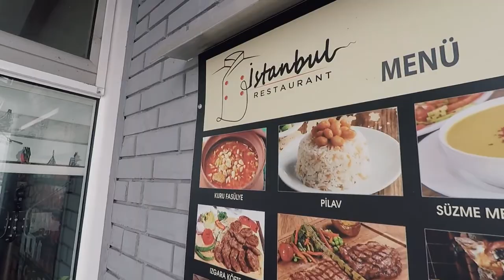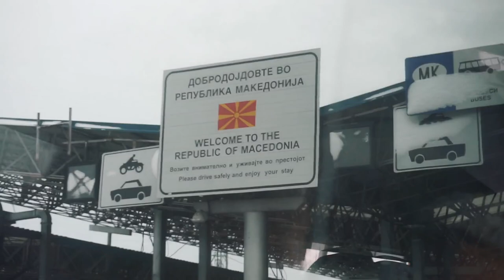BALKANS VLOG 2019 | WHITEST SNOW IN BELGRADE